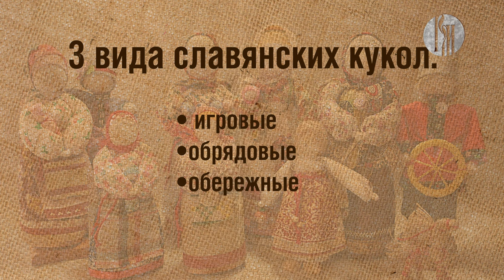Славянский оберег своими руками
Исследователь народных традиций, художник, педагог Анастасия Клюева проведёт виртуальный мастер-класс и покажет, как, используя минимальное количество материалов, сделать куклу Столбушку. Вы узнаете, на какие виды делились славянские куклы на Руси, для каких праздников и событий создавались, и какие из них были самыми простыми в изготовлении.